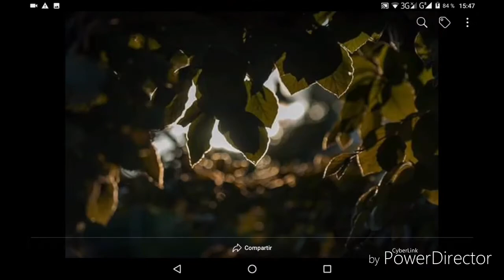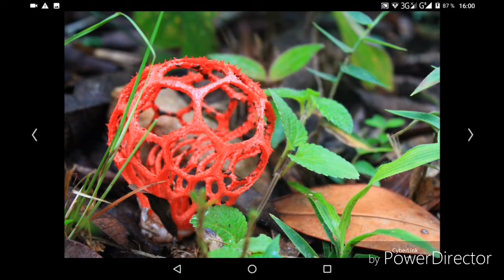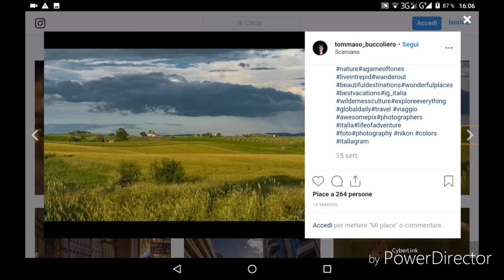Tommaso Buccoliero, fotógrafo de 17 años ha viajado en caravana con su familia desde pequeño.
La madre de Tommaso es de Bélgica, su padre es de Italia, tiene 4 hermanos/hermanas y el apodo familiar es Seven on the road. Cuando no ha sido itinerante, ha vivido con su familia en Brasil, Italia y Francia. Su idioma principal es el portugués.